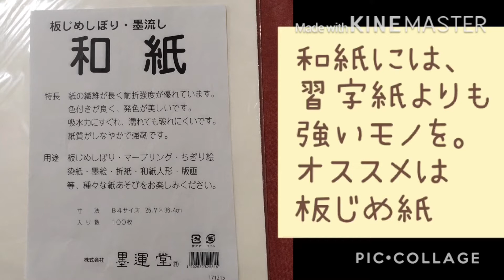色水とスポイトで造形あそび(1歳半から、発達障害児さんも一緒に楽しめる)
1歳半～5歳さん向けで、発達障害の子ども達にも大人気！の色水あそびから、スポイトを使って手軽に本格的な”にじみ”を体感できる造形あそびをご紹介します。※実際に教室で作った子ども達の作品も載せています。

【材料】
・プラカップ　人数×4個程
または、卵のパック　2人に1個程
・両面テープ
・紙箱(ティッシュの箱でもよい)
・ビニールの下敷き(動画内に登場)
・水彩絵の具（好きな色）
・スポイト
・水
・手拭き
・板じめ和紙（半分にカット）
・古新聞・・・和紙作品を乾かす

｛もくじ｝タップするとその時間にジャンプします。
0:20　材料の説明
1:00　〃容器の準備
2:17　〃絵の具の準備
4:05　スポイトを使う
5:46　たたみ紙で作る
7:07　完成

☆☆☆つくれぽは、常時募集中です。☆☆☆
さち先生のLINE公式に、①お名前（ペンネーム可）②作った方の年齢　③作品の感想、またはチャンネルへの感想　を作品写真と一緒にお寄せください。

♪♪♪このチャンネルでは、身近な材料で楽しく本格的なアートや工作を楽しめるよう丁寧に解説。お子さんへの声掛け方法なども具体的に示していますので保育士さん、学童指導員さん、小さなお子さんの保護者様、祖父母様にもご参照いただける内容です。（＾＾）♪良かったら是非！♪♪♪